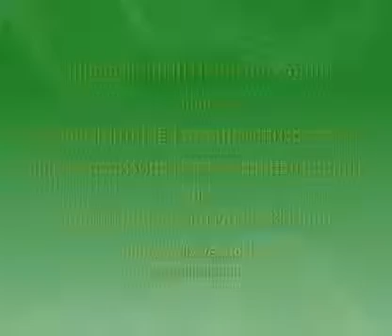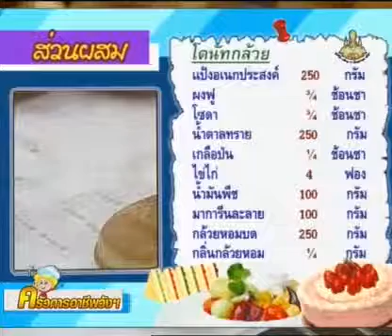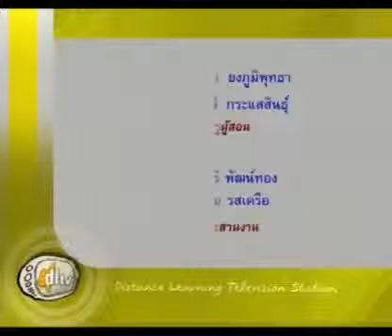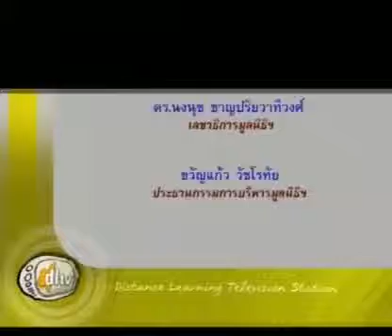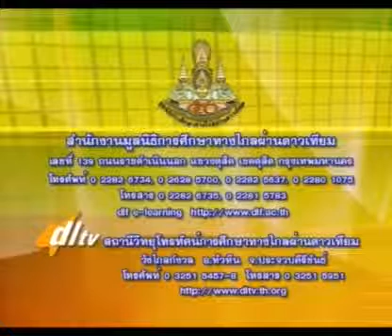617+01020385C+โดนัทกล้วย+1301+ครัวการอาชีพชาววัง